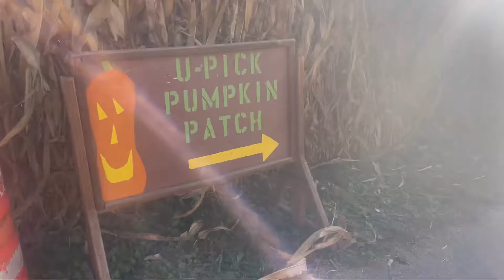FALL DATE NIGHT (pumpkin patch, shopping, & lots of laughter) vlog datenight pumpkinpatch 🍂🎃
Hi! My name is Kara & I love all things fitness, hiking, & the great outdoors. I have always wanted to start my own YouTube channel & now I’m loving every moment of this fun, and creative outlet. I recently got engaged & can’t wait to get married next summer! Join in along in the endless fun!